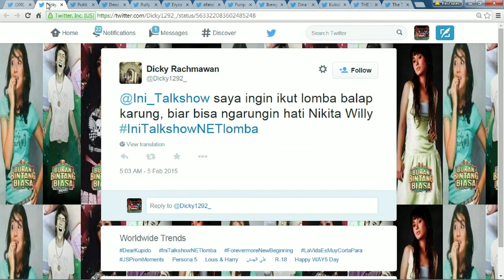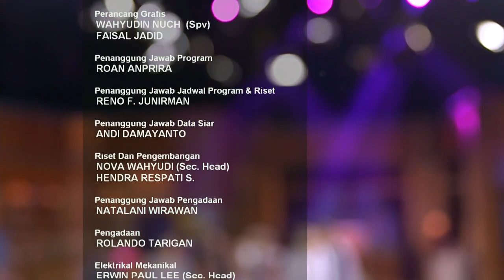Ini Talk Show 5 Februari 2015 Part 4/4 - Nikita Willy, Marcell dan Nunung